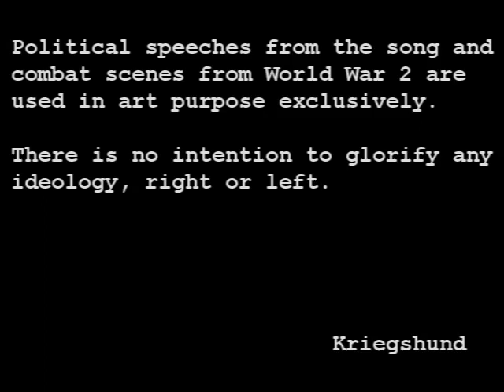Kriegshund - WW2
Kriegshund is not about any political ideology. Kriegshund is a musical retrospective of the human society in general and its self-destructive tendencies.